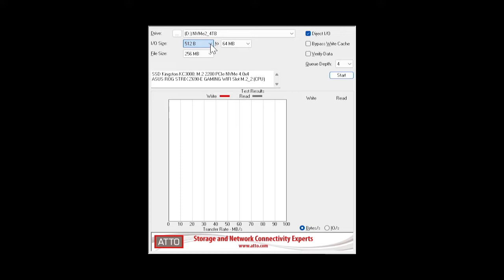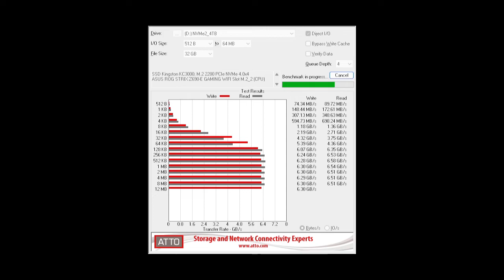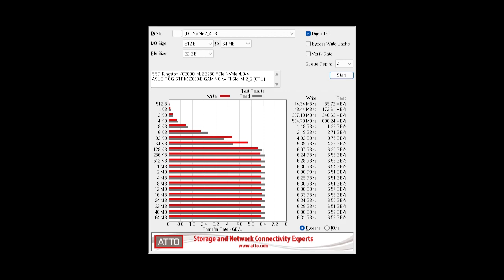ATTO Disk Benchmark: Z690-E Slot M.2_2 (CPU) SSD Kingston SKC3000D/4096G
Motherboard / Placa-mãe
ASUS ROG STRIX Z690-E GAMING WIFI

NVMe PCI Express Card / SSD / Disco de estado sólido
SSD Kingston KC3000, M.2 2280 PCIe NVMe 4.0x4
ASUS ROG STRIX Z690-E GAMING WIFI Slot M.2_2 (CPU)

** Results affected by simultaneous OBS recording on same machine **